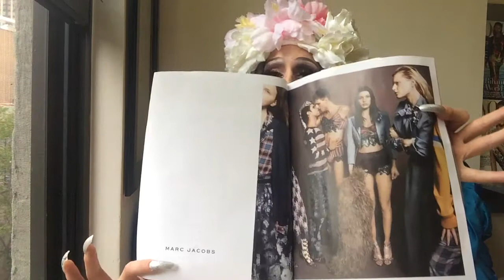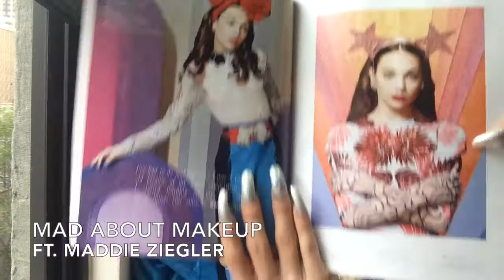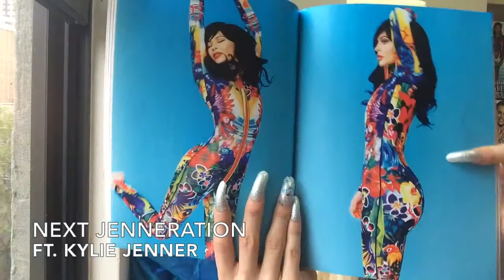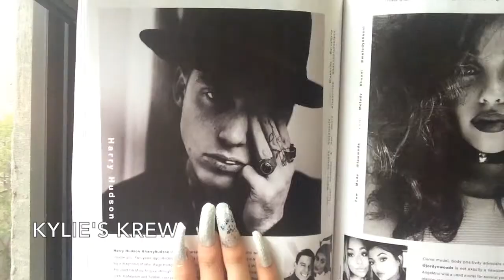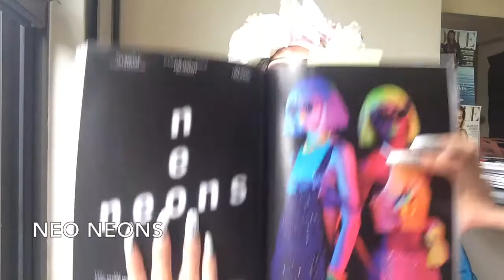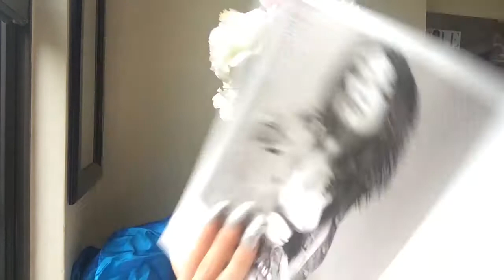SkMagzaVü Paper Magazine April 2016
Skim Burley is a huge fashionista magazine collector, and would like to show you some of her favorite things of the April 2016 edition of Paper Magazine! XO!